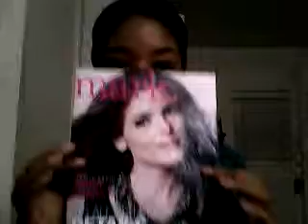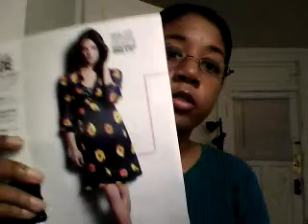mark holiday guide part 1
looking for cool holiday gifts then mark is your answer! get your Christmas hopping done early. check out last chance item too. great stocking stuffers. do you like free gift? well if you order online here you will get free gift from ME! use code-WELCOME = Free Shipping for 1st time customers (any sized order)